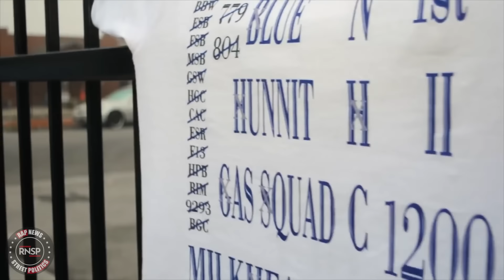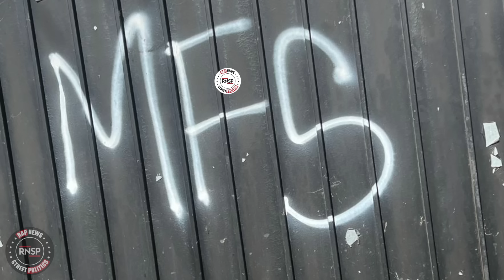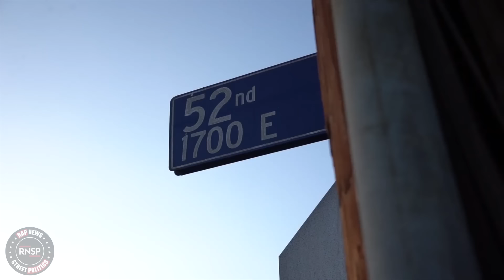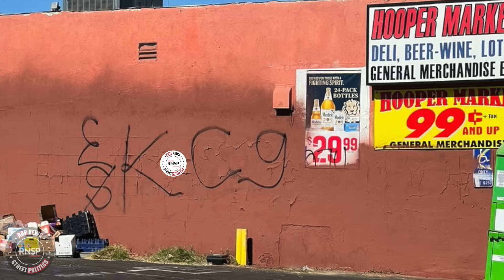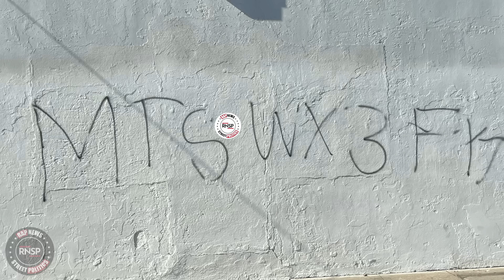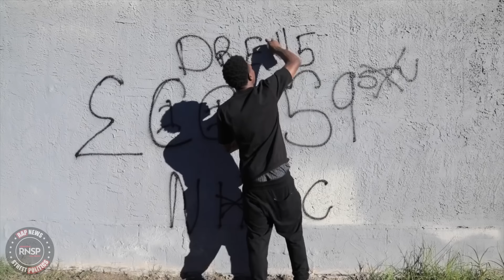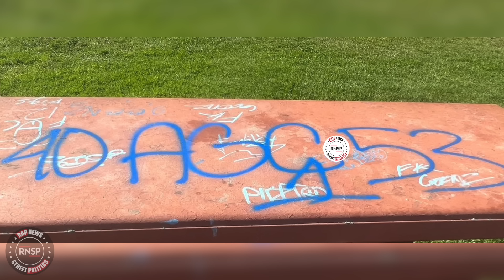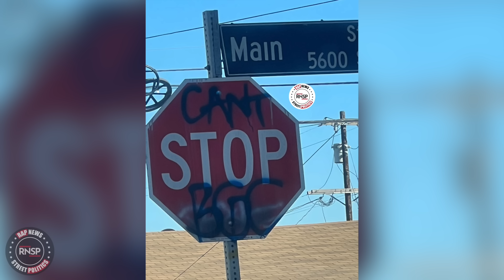20 Most Dangerous Gangs In South Central: Eastside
00:00 Intro
01:18 97 East Coast Crips
04:59 98 Main Street Mafia Crips
08:26 Mad Swan Bloods
11:59 Florencia X3
15:44 Pueblo Bishop Bloods
19:18 89 East Cast Crips
22:50 87 Kitchen Crips
25:22 84 Main Street Mafia Crips
29:44 Morton Town Stoners X3
31:17 Family Swan Bloods
33:33 6 Pacc East Coast Crips (62,66,68,69)
37:23 59 East Coast Crips
39:10 76 East Coast Crips
40:35 Playboys X3
42:59 53 Avalon Gangster Crips
45:26 Varrio 38th Street
47:23 4 Pacc Gangster Crips (42,43,48)
49:51 40 Avalon Gangster Crips
51:45 52 Broadway Gangster Crips